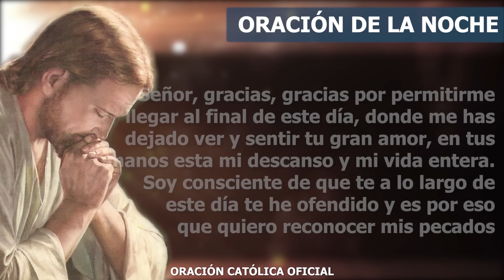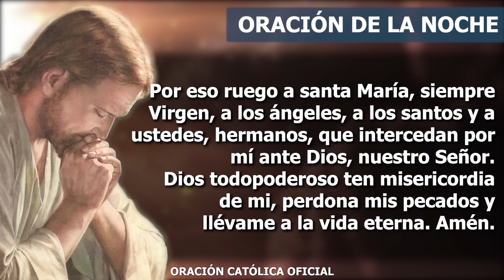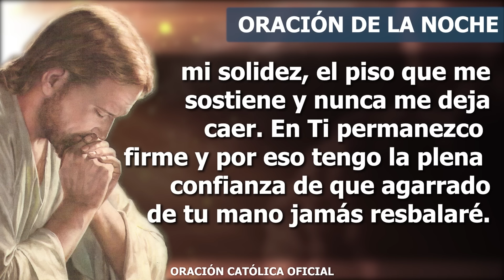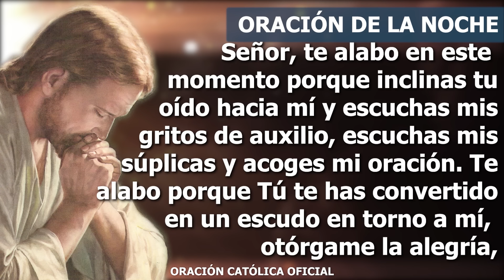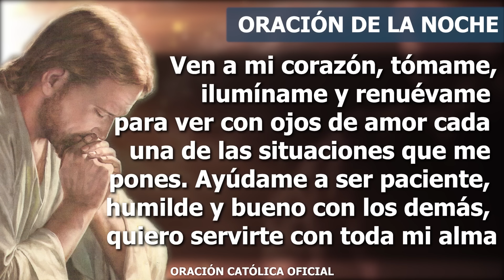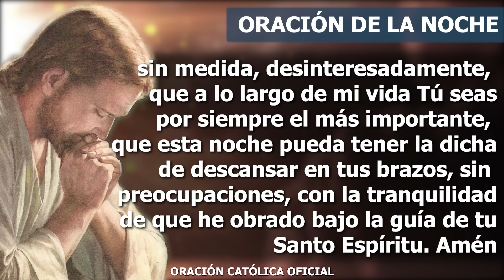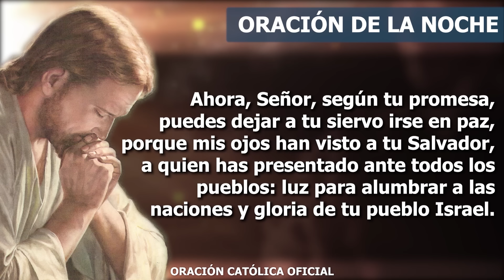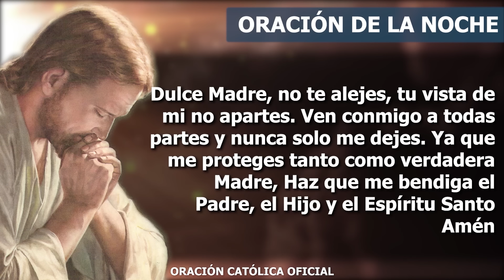Oración de la Noche de hoy MIÉRCOLES 24 DE ABRIL DE 2024| Oración Católica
Señor, te alabo porque has puesto en mi corazón alegría y confianza, por eso nada temo, ya no tengo dudas dentro de mí porque sé que a tu lado todo lo puedo alcanzar para mi bien, porque Tú ordenas todas las cosas para el bien de los que amas.